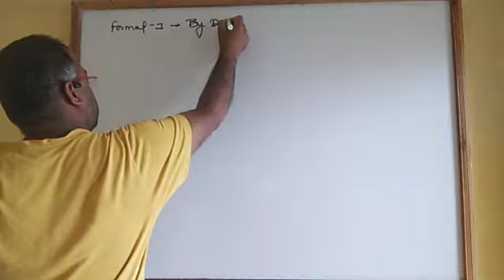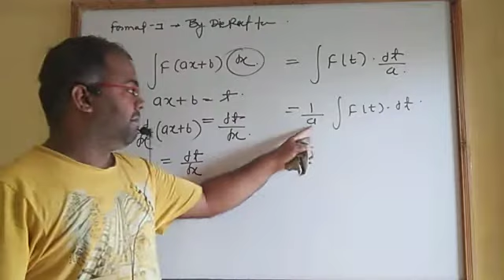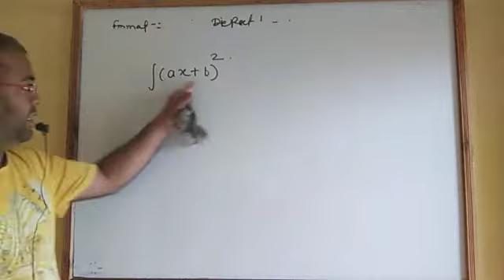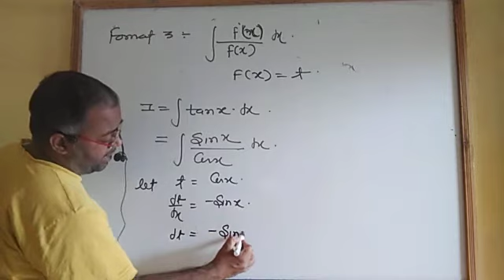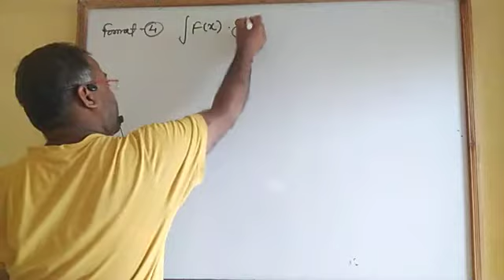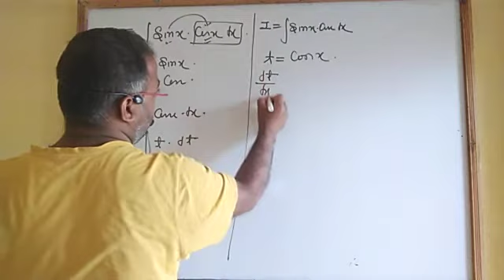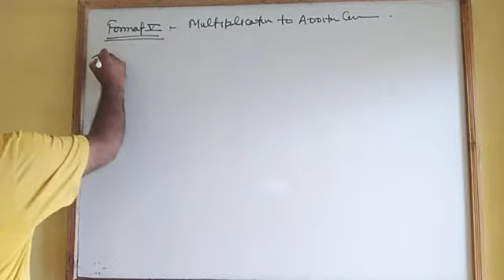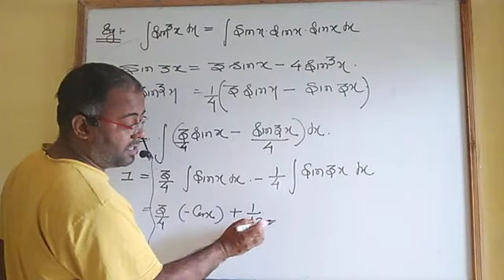Corona batch integration lecture .2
Visit in lokesh sir unlimited study zone for class 9,10, 11,12 ,CBSE , jee, nda, kvpy ,neet, home Tuter .Best teacher of your city for all subject(pcm) Full online offline support , best quality study notes, video classes and many more starting ... Thanks wid regards. Lokesh khandelwal senior most faculty of mathematics and physics.